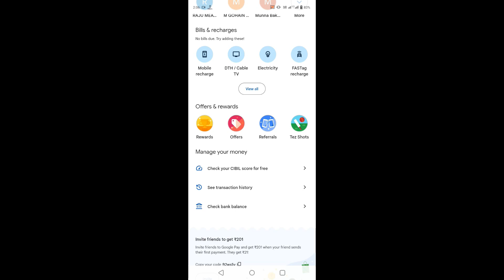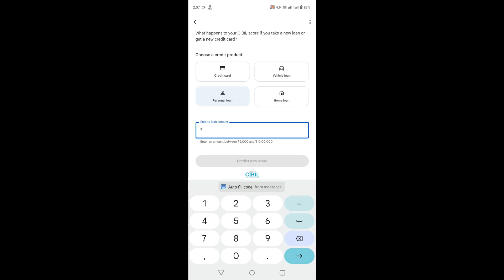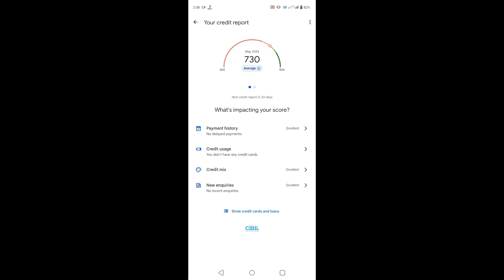google pay se loan nahi mil raha hai kya karen 2024 ! google pay par loan kaise lete hain 2024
Guys Aaj Ki Is Video Mein Aapko Bataya Hai google pay par loan kaise lete hain